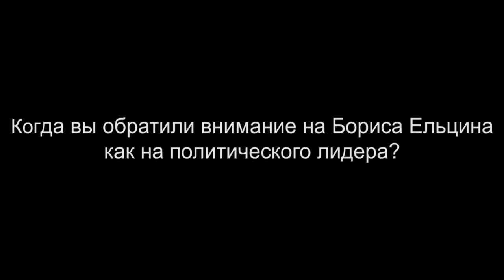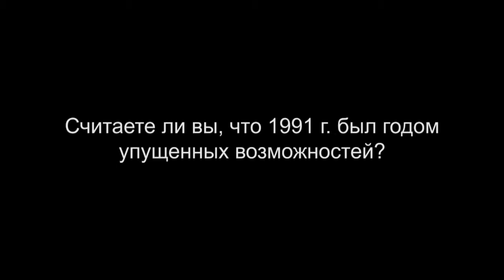Сергей Алексашенко. Часть 3 (8)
Сергей Алексашенко – ведущий специалист Комиссии по экономической реформе Совета министров СССР (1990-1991), участник разработки программы экономических реформ «500 дней» (1990), заместитель министра финансов РФ (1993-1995), первый заместитель председателя Центрального банка РФ (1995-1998).

Цикл интервью «От первого лица» — это эксклюзивные видеоинтервью с самыми яркими политиками, общественными деятелями эпохи Ельцина, людьми, которые делали, творили историю новой России. Интервью «о времени и о себе» подробные, обстоятельные, неспешные – и при этом sine ira et studio – без гнева и пристрастия.

Интервью записано в 2012 г.